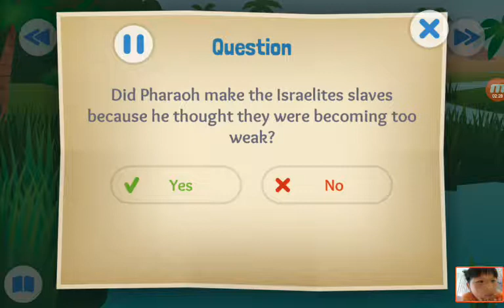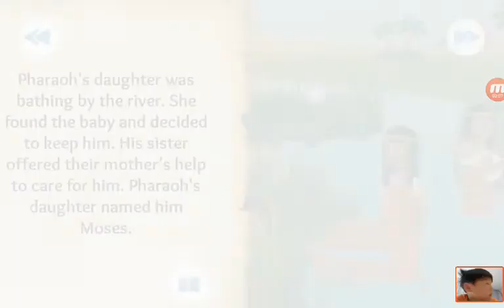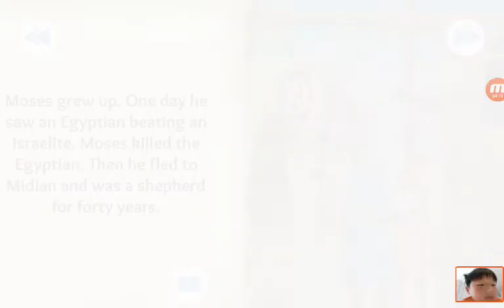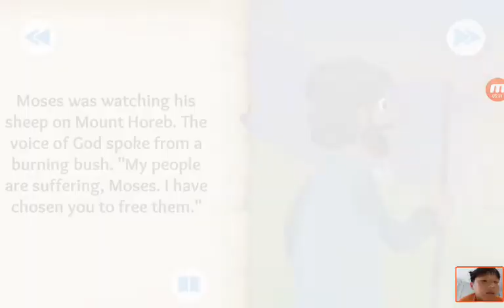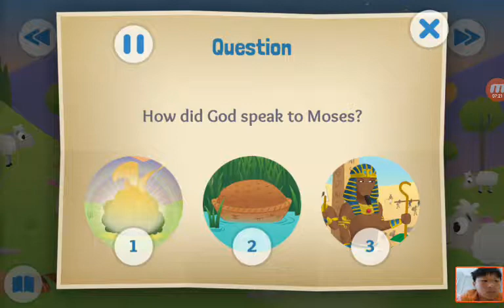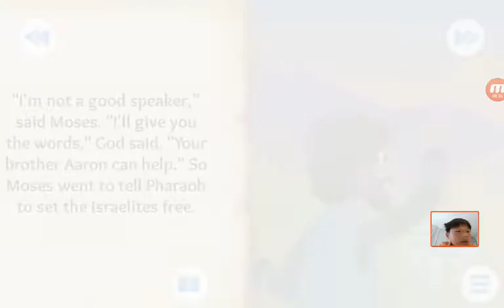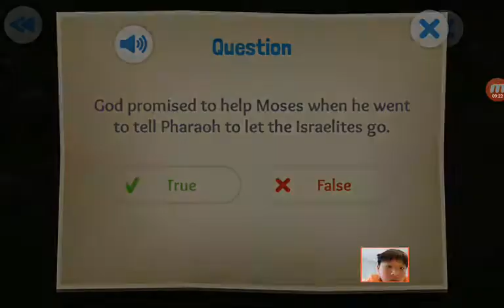‹Kids›Soo：성경이야기 8 A Baby and a bush about Birth of Moses and the burning bush in Exodus